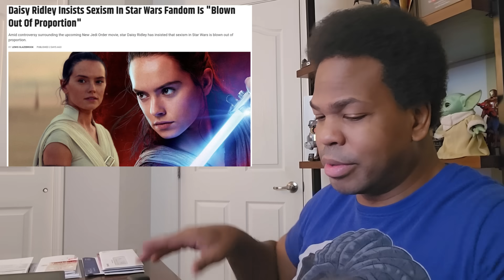Daisy Ridley DEFENDS The Star Wars Fandome!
ATTENTION!!!